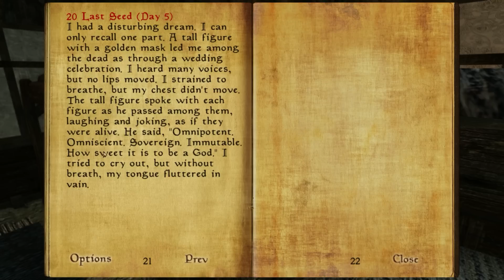Let's Play Morrowind - 09 - The Sleeper Awakes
Mods:

- Morrowind Rebirth
- Tamriel Rebuilt
- Delayed Dark Brotherhood Attack